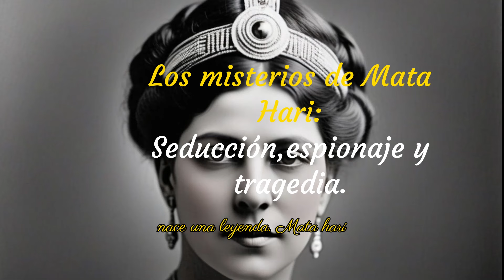Los misterios de mata Hari Seducción, espionaje y tragedia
En los bulliciosos callejones de París, nace una leyenda. Mata Hari, una joven bailarina exótica, comienza su ascenso a la fama en el mundo del espectáculo. Canal José Polo Guardo